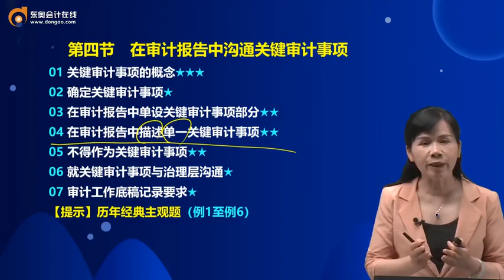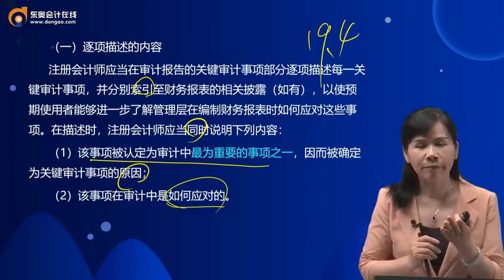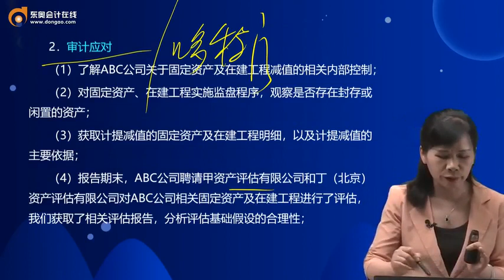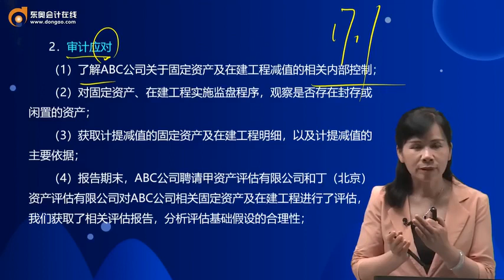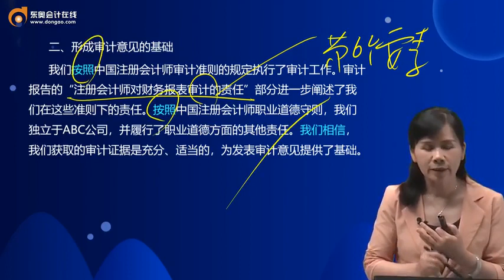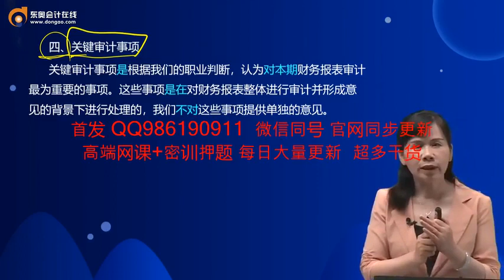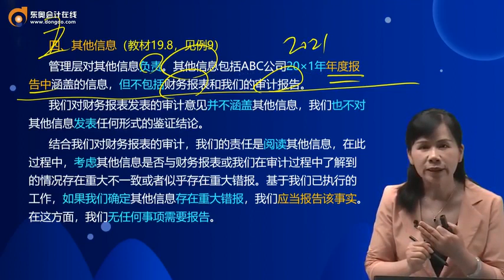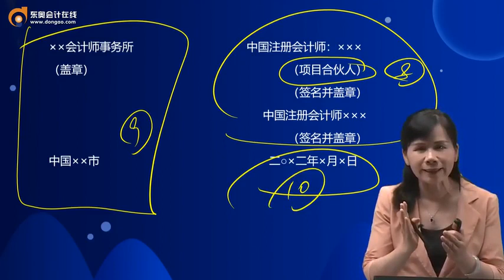2022 CPA 审计 刘圣妮 基础精讲班第110讲 在审计报告中沟通关键审计事项（3）